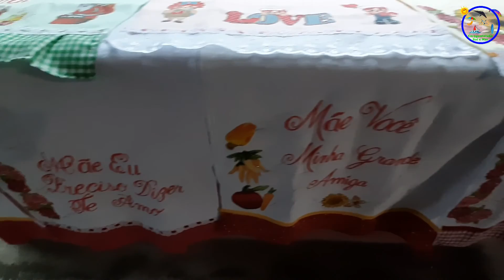Feirinha de Artesanato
Caraguatatuba Sol e Mar

Caraguatatuba ou apenas Caraguá.
Tudo o que você precisa, gostaria ou tem curiosidade de saber sobre a cidade, como;
Hotéis e Pousadas, Eventos, Restaurantes, Bares, Praias, Preços, Imóveis, o que fazer na cidade, Pontos Turísticos, Etc...
Dicas da nossa Queridinha do Litoral Norte de São Paulo,
Enfim, desvendando a cidade para você.